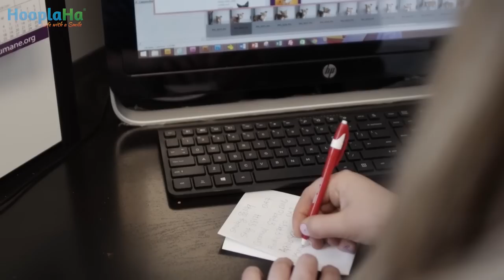Humane Society of Utah Photo Booth Connects Shelter Dogs With Forever Homes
Have you ever found it difficult to connect with a pet in a dog shelter? They are loud places where lots of animals are jumping, barking and competing for your attention. That's why the Humane Society of Utah decided to give each dog its individual chance to shine in front of the lights of their staff photographer, Guinnever Shuster, to show off its unique personality. By separating each dog from the pack and allowing a snap shot to reveal what makes each dog special, pet lovers are getting the chance to form a connection with these animals before they ever step foot inside the dog shelter. Thanks to magic of social media, the Utah Dog Shelter has potential dog owners lined up for the opportunity to provide a lucky pet a forever home.

Visit their website or follow them on Facebook and Twitter.

Want to see more inspiring pet videos? Check out the Heartwarming Animals YouTube page, part of the HooplaHa Network...and don't forget to smile.